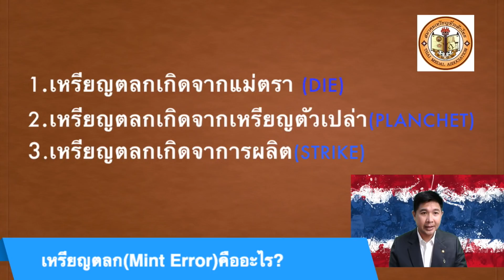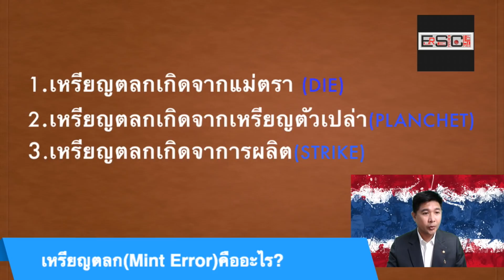เหรียญตลกของหายากที่หลายคนยังไม่รู้จัก I SiamCoin.Com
เหรียญตลก คือ อีก หนึ่งประเด็นที่ นักสะสมยังมีความเข้าใจจริงๆ กันน้อยมาก เหรียญตลกตลกที่สำคัญมีกี่ประเภท เกิดจากอะไร?

วันนี้มีคำตอบให้ทุกคน ศึกษาได้จากคลิปนี้ครับ
Facebook Fan Page ตอนนี้มีสมาชิกติดตาม ราวๆ
 หกหมื่นสองพันคน ครับ

๙ สุดยอดตำราเหรียญกษาปณ์ไทย